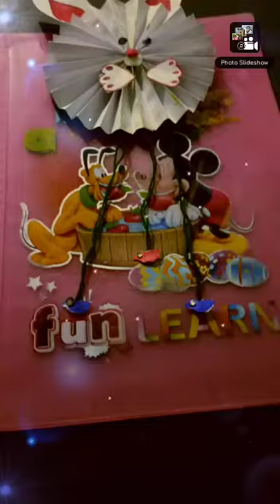Weekend Activity (2.5.2020 & 3.5.2020) Grade-3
Sri Vidya Mandir School, Kannankurichi, Salem-8.